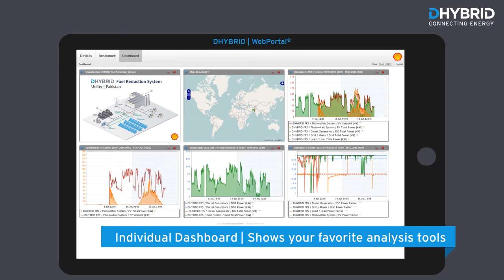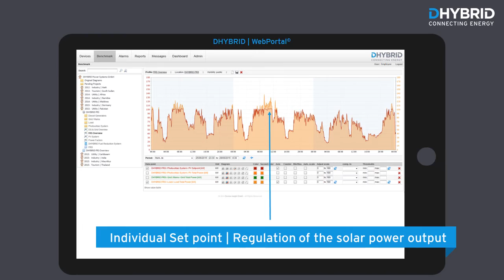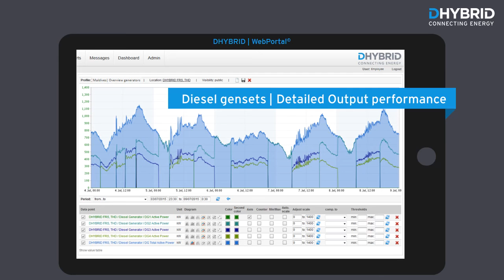DHYBRID WebPortal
The DHYBRID WebPortal otimizes the monitoring and controlling of your DHYBRID Fuel Reduction System[s].
Have a look at the tool features!